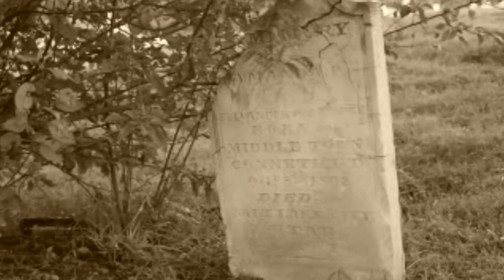THE CRYPTIC PARANORMAL SHOW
Special Guest the cast of Destination FEAR